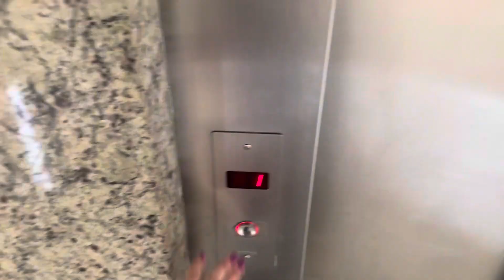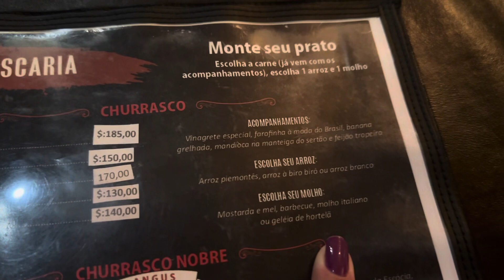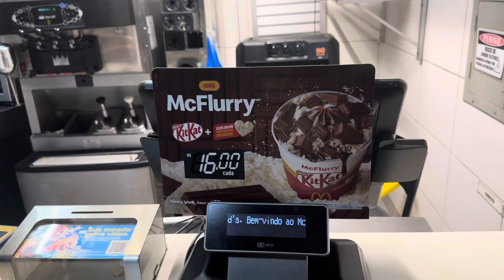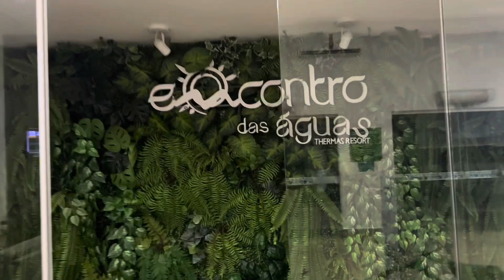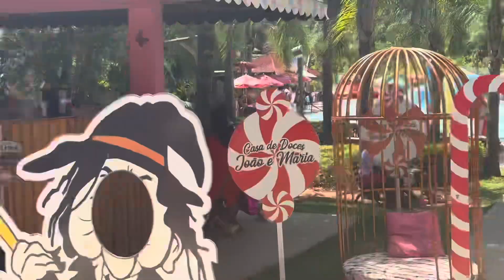VLOG: VIAJANDO PARA CALDAS NOVAS - GOIÁS | POR INGRID FARIAS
Bora se aventurar comigo? Fiz esse vlog mostrando o que eu fiz em Caldas Novas, parques que visitei, lugares que jantei e almocei e minha hospedagem